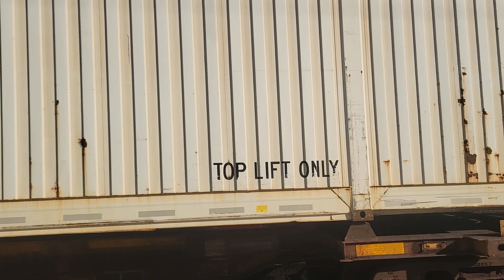Rounding the 421 bend would be another Ns intermordal with a Ferromex unit trailing!